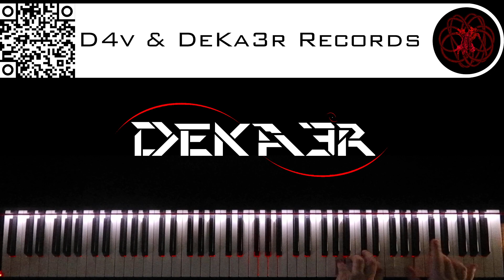🔴 IRL - ESTUDIOS PROFUNDOS DE PIANO - FA# MENOR ARMÓNICO - ESCALAS DOBLES EN TERCERAS - 2509